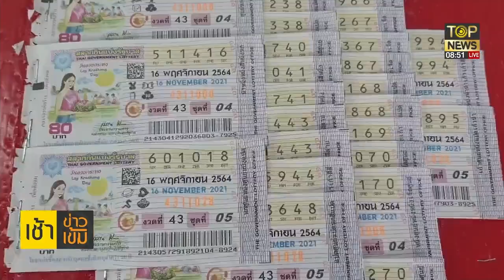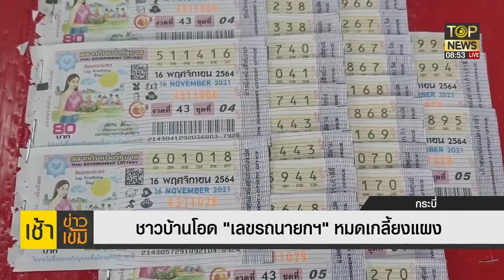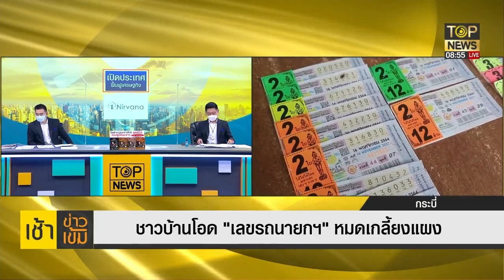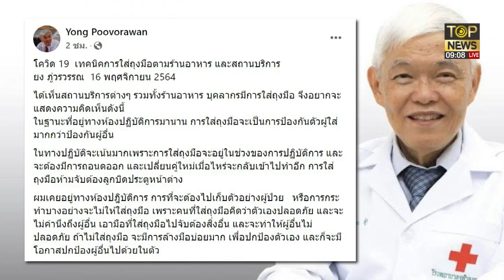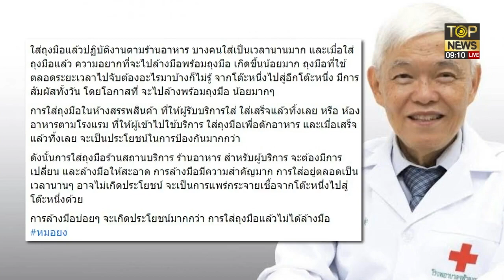ธรรมชาติฟื้นตัว - ระวัง! พาไปม่องเท่ง | เช้าข่าวเข้ม | ช่วง 1 | TOP NEWS